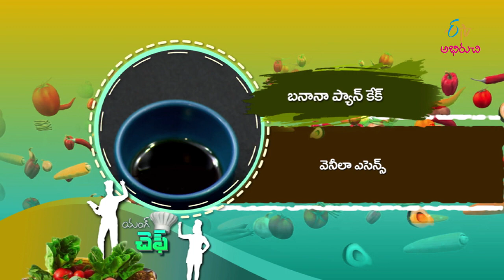Banana Pancake | అరటిపండుతో పాన్ కేక్ | Young Chef | 21st December 2020 | ETV Abhiruchi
అరటిపండుతో పాన్ కేక్-తియ్యగా,సులువుగా

Relish the yummy dish Banana Pancake in which milk, banana paste, wheat flour and other ingredients are mixed into a batter and cooked like pancakes.